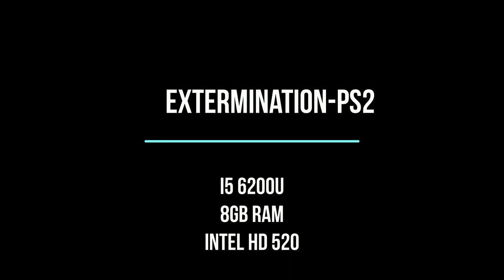Extermination PCSX2 Intel HD 520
Extermination is a long forgotten survival horror game launched in 2001. Following the steps of resident evil but introducing a new gameplay scheme, it was a game that didn't reached its full potential. With a unique setting and gameplay mechanics, it's a title that could have reiched other heigths.

* pcsx2 settings:

pcsx2 1.5
dx11 native
EE cyclerate -1
Vu stealing 2